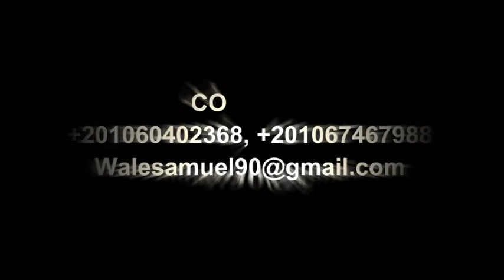Samuel Adewale (Skipo) 1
Amazing Skills, Passes And Marking Ability...